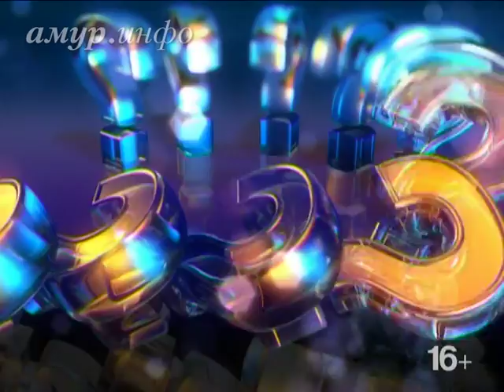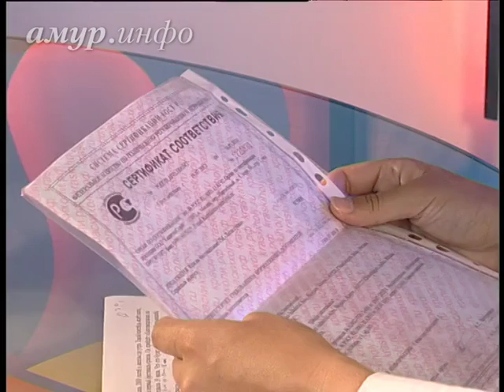Илья Кузмицкий, организатор фестиваля красок в ...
Что будет представлять собой фестиваль красок Ссылка на сайт / Видео предоставлено ТК "Альфа канал"